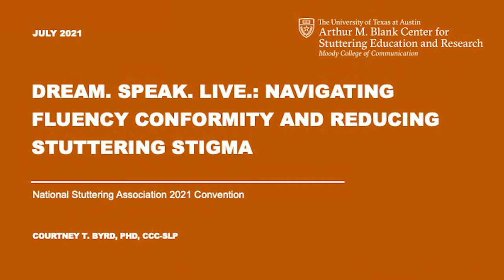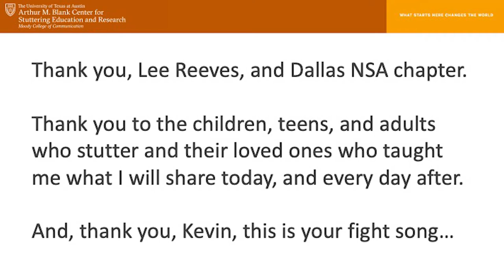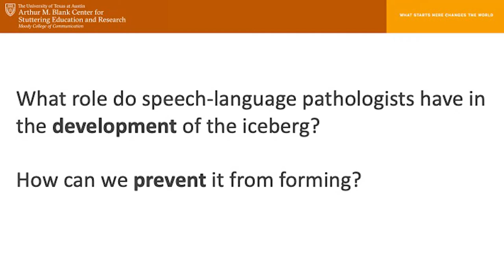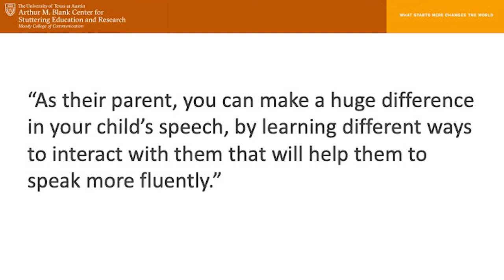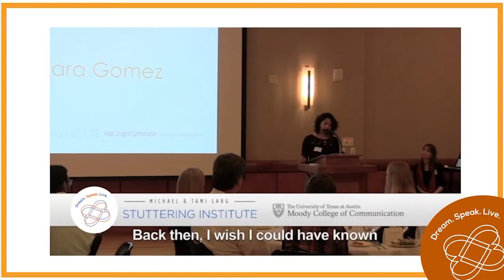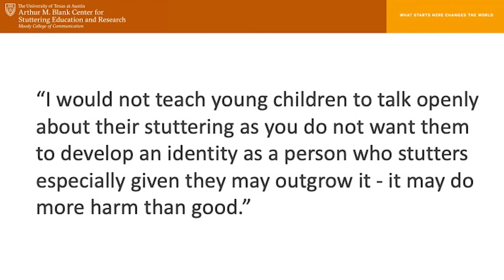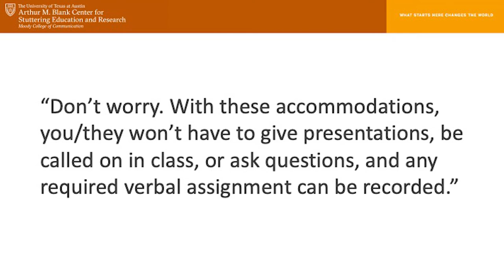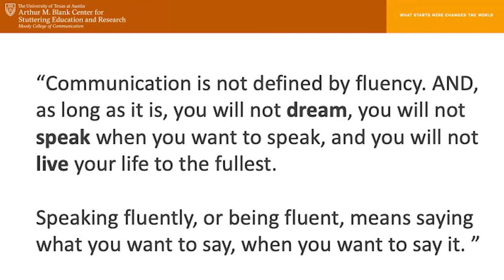NSA Keynote: Dream. Speak. Live: How To Navigate Fluency Conformity And Reduce Stuttering Stigma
At The Blank Center, we prevent the iceberg of stuttering from forming, rather than waiting for it to form, and then focusing on melting it. And, we are driven by the teens and adults who reflect on how much their lives would have changed for the better, if only they had experienced what the children at our Center experience every day.

Thank you to Tammy Flores, Kristine Short, and the National Stuttering Association for inviting Dr. Byrd to share how we PreventTheIceberg, and help children, teens, and adults worldwide to dreamspeaklive